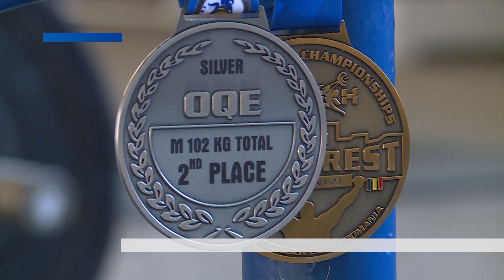Збірна команда Запорізької області стала третьою у всеукраїнському важкоатлетичному рейтингу